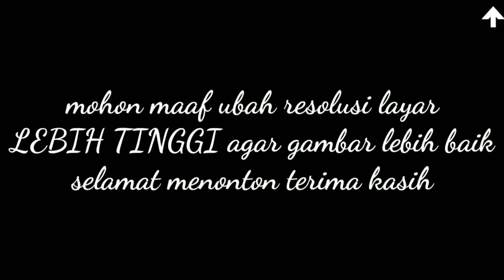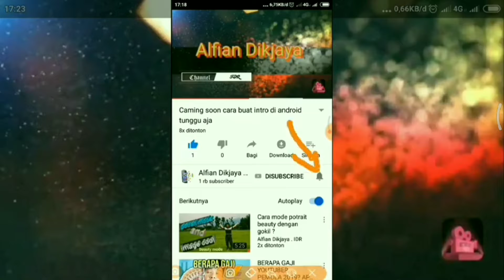COVER - feat. Edelyn Franzeska | lagu paling menyentuh hati | si do'i memang terbaik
disini tonton lebih banyak video

(Bekas review di jual disini)
review_sembarang_barang - Kab. Bondowoso | Tokopedia

Tonton sambil Langsung aja santai dan selalu Heppy

Link disini :

Jika menurut kalian ada yang kurang mohon bantuannya mungkin ada yang perlu saya koreksi untuk maju kedepannya maaf jika kurang berkenang di hati para pengikut

 Link download

Mohon maaf bila video ini sedikit kurang berkenang di hati para penonton baik disengaja maupun tidak di sengaja